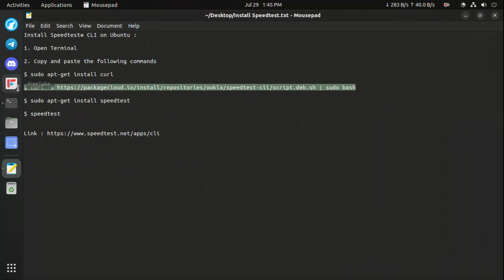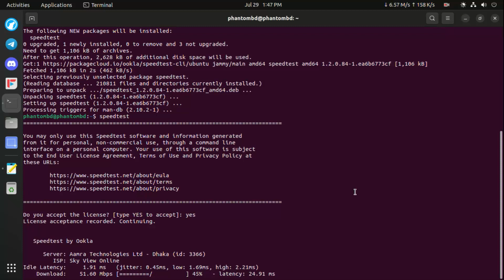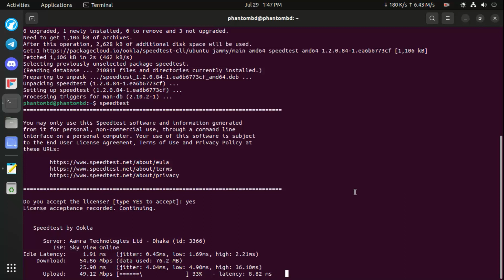Install Speedtest® CLI on Ubuntu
WELCOME TO PHANTOM BD
TODAY I AM GOING TO SHOW YOU

1. Open Terminal

2. Copy and paste the following commands

$ sudo apt-get install curl

$ sudo apt-get install speedtest

$ speedtest